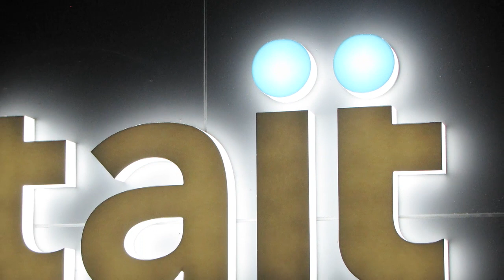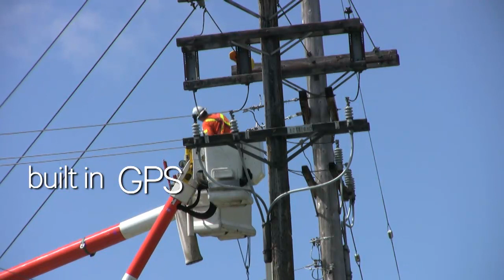DMR Tier 3 Introduction Video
Geoff Peck shares the benefits that Tait's DMR Tier 3 radio platform offers electric utilities. Watch to learn how DMR Tier 3 will enhance utility worker safety, workforce efficiency, network reliability, and more...